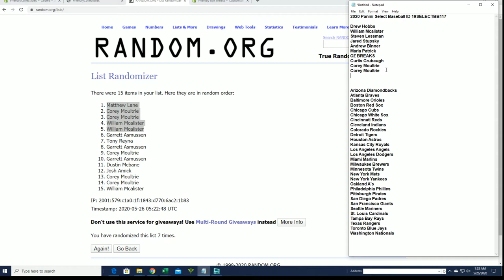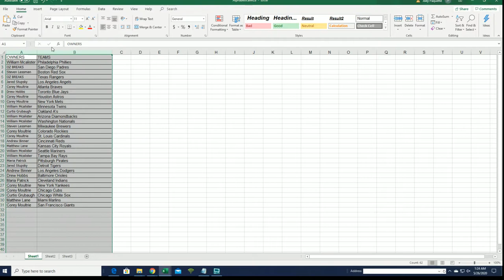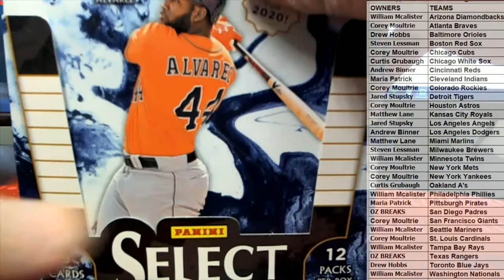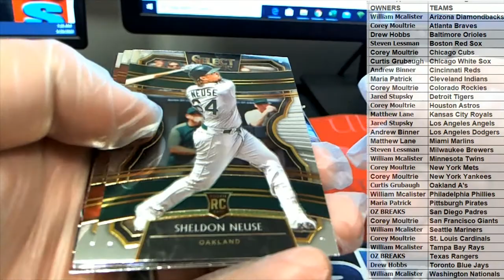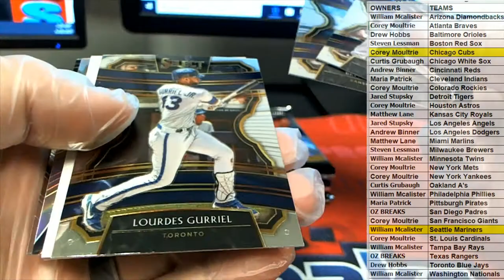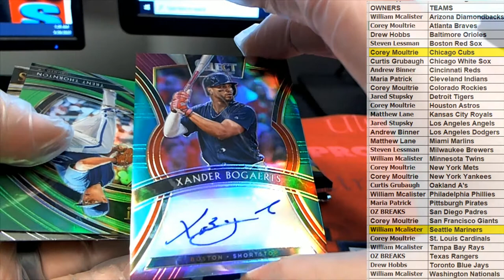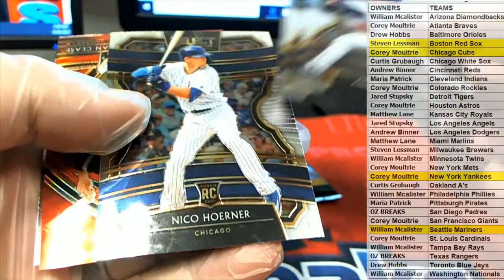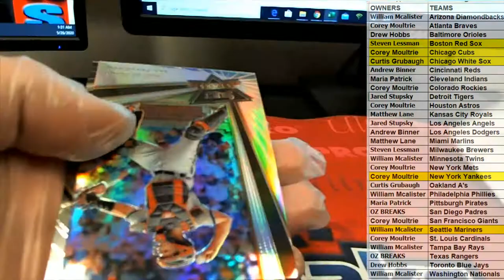2020 Panini Select Baseball ID 19SELECTBB117